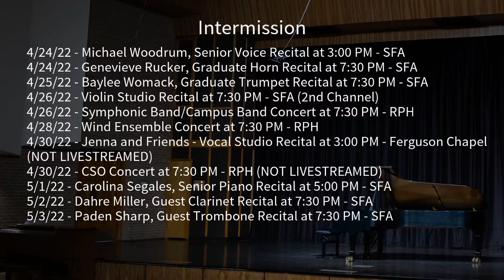Daniel Ebner, Senior Cello Recital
This recital is presented in partial fulfillment of the requirements for the Bachelor of Music degree. Daniel Ebner is a student of Dr. Stephen Feldman.

Program:

Sonata for Cello and Piano in A Major, No. 3, Op. 69
 Allegro molto
 Adagio cantabile – Allegro vivace

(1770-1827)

Daniel Ebner. Cello
Dr. Norman Boehm, Piano

Cello Suite No. 4 in E-flat Major, BWV 1010
 Prelude
 Sarabande
 Bourree I / II

(1685–1750)

Daniel Ebner, Cello

Intermission
Concerto in B minor, Op. 104, B. 191
Allegro
Adagio ma non troppo
Finale: Allegro moderato

Antonin Dvorak
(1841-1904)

Nocturne No. 20 in c# minor, Op. posth.

Daniel Ebner, Piano

Recording and editing done by UcA department of music music recording studio.